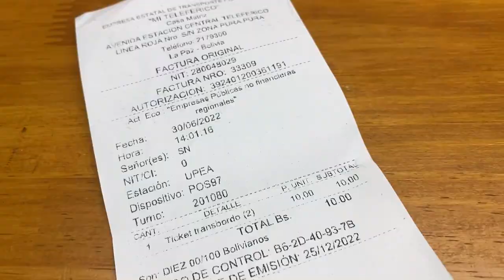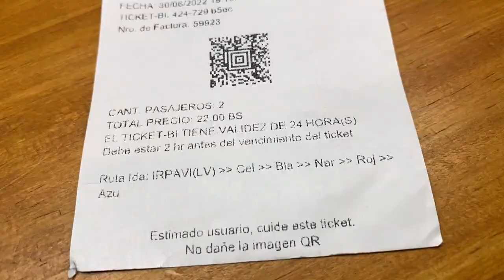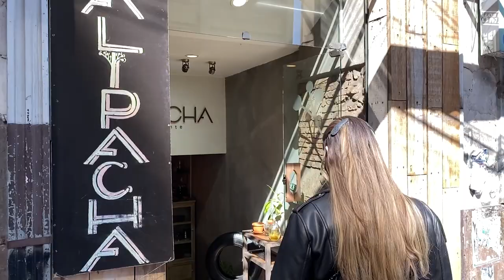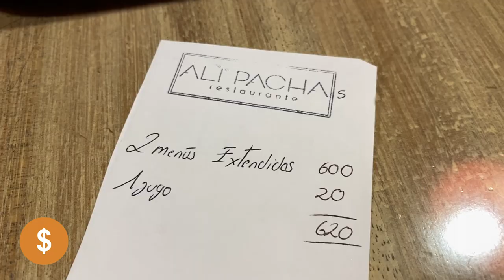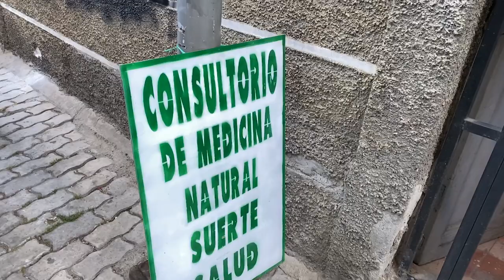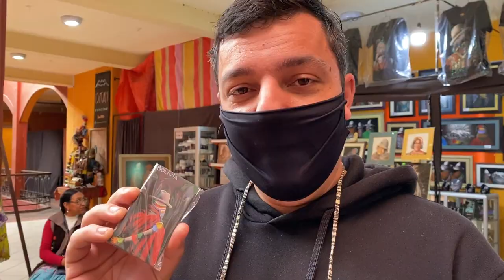La Paz: uma cidade caótica, mas que você precisa conhecer | Viagem de motorhome pela Bolívia em 2022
Apoie nossa jornada: seja membro do canal!